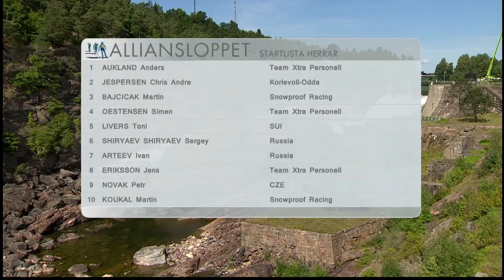Alliansloppet 2013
Bra og tøff film fra den store rulleskikonkurransen Alliansloppet ved Trollhättan og Vänersborg i Sverige sommeren 2013. I hovedrollene blant andre Anders Aukland, Johan Kjølstad, Daniel Tynell og Sandra Hansson.